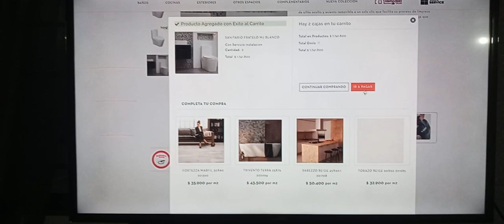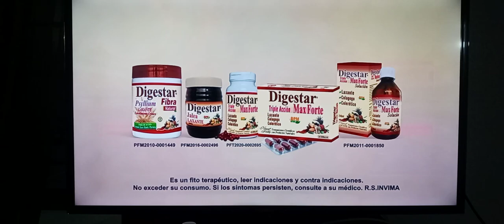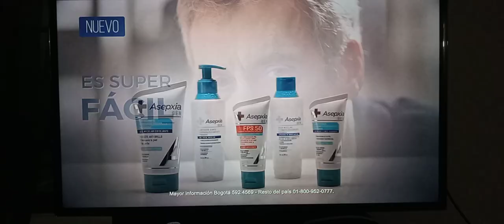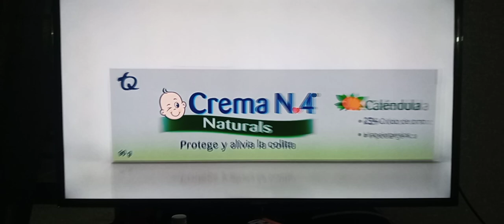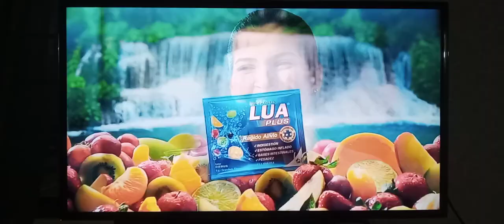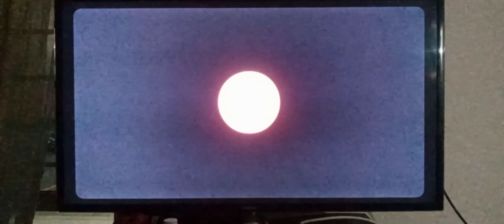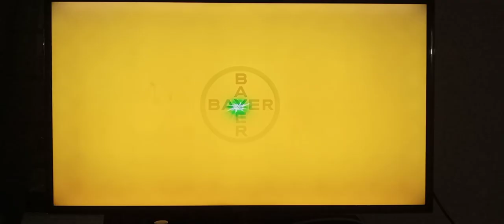Tanda de comerciales colombianos (Caracol Televisión) - 28/1/22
Grabado el 28 de Enero de 2022